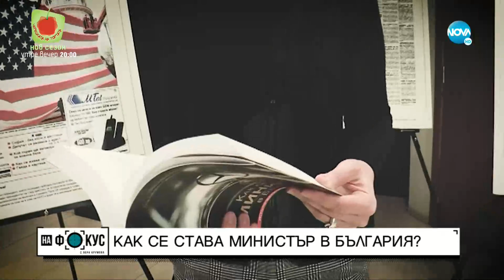Как се става министър в България?